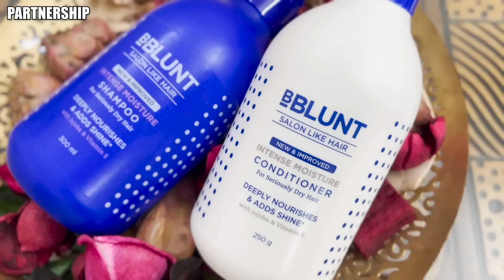MY 17th BIRTHDAY STARTS IN BANGLORE || MY BANGLORE PRE BIRTHDAY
Checkout BBlunt's Intense Moisture Range-